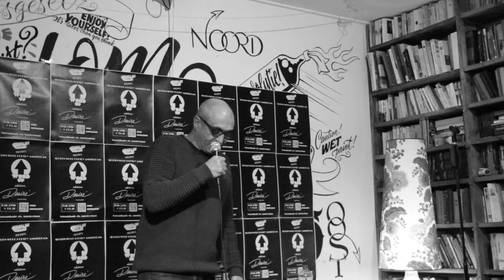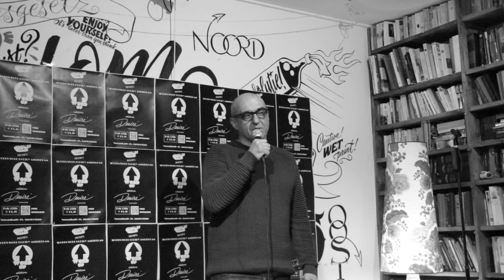Ilya Brodsky for openmic editiondesire Word Up Amsterdam